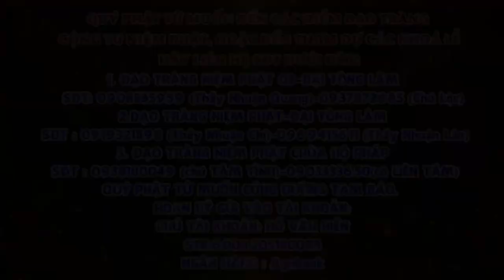Tập 59 Một câu A Di ĐÀ PHẬT Niệm Đến Cùng Giảng Lần Thứ 6 Năm 2024 2025 Thầy Thích Nhuận Đức